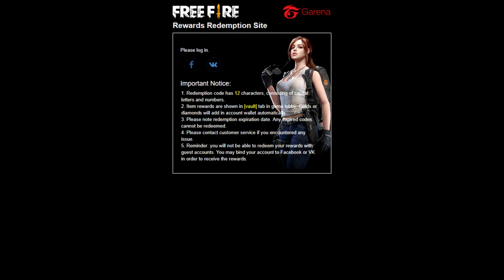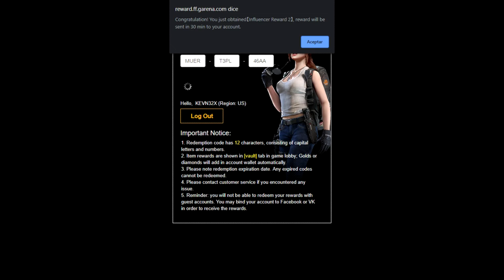!! VEN RÁPIDO NUEVO CODIGO CON PREMIOS GRATIS (SET) FREE FIRE!!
canjea el nuevo codigo de free fire con recompesas exclusivas